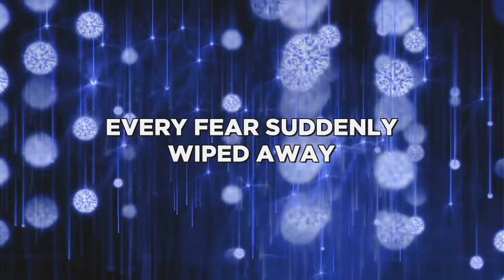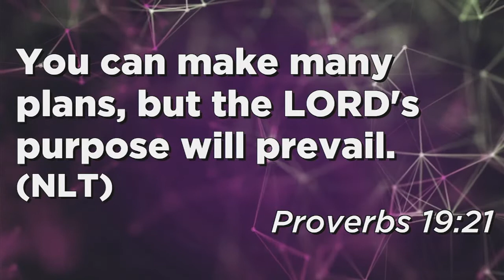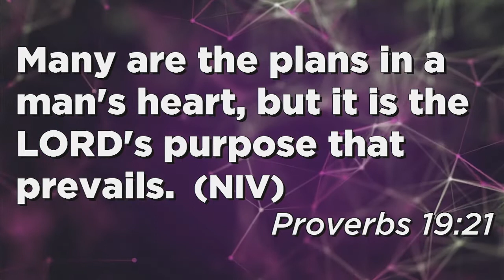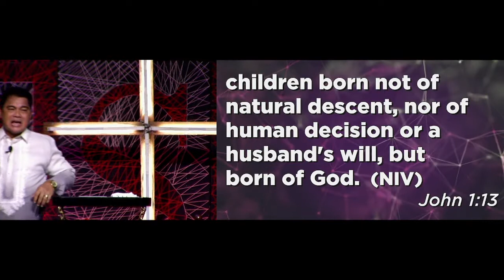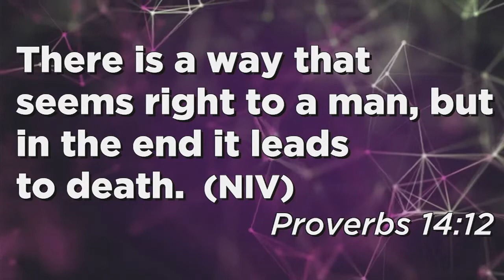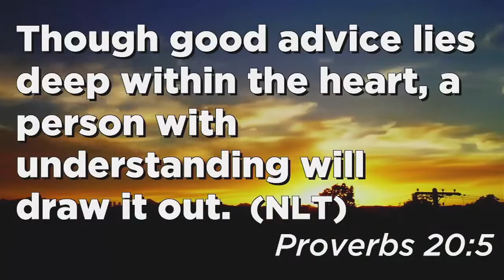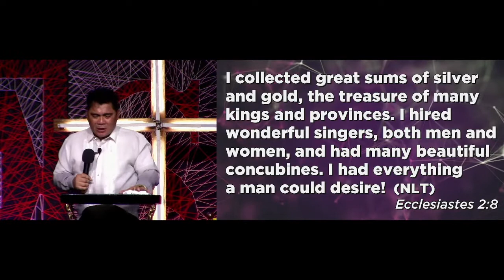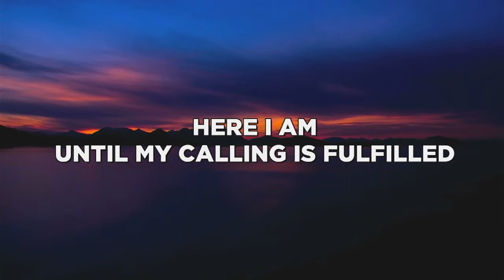Characteristics That Make A True Leader (Part 2) - Knowing Our Life's Purpose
PCCC Sunday Celebration

Characteristics That Make A True Leader (Part 2)
KNOWING OUR LIFE'S PURPOSE
Key Verse: Proverbs 19:21

A true leader should have a vision and a true purpose.

Two important days of our lives
    1. The day we were born
    2.The day we find out our life's purpose

Life is defined by the questions we asked ourselves.

5 Basic Questions That Must Have Answers To Discover God's Purpose For Our Lives:

    1. Who Am I? - A question about our identity, individuality, distinction, and originality

When a person does not know his true identity, normally, this person encounters identity crisis.

    2. Where Did I Come From? - A question about heritage.

If you never knew where you came from, you'll never know where you are heading.

    3. Why Am I Here? - A question of our purpose.

We need to find and understand our purpose so we can live a life drivwn by God's purpose.

    4. What Can I Do? - A question about our potentials.

Please understand that God has placed something in our lives. Unless we discover our abilities and potentials, we will never be able to use the best of it.

    5. Where Am I Going? - A question about destiny.

Your destiny is eternity. Do not gamble your destiny to the things of this world.

What Proverbs 19:21 Is Teaching Us:
    1. God's purpose is more important than our plans.
    2.God's purpose is more powerful than our plans.
    3.God's purpose should come before our plans.

The greatest discovery in life is when you know God's purpose for your life. The greatest achievement in life is when you fulfill it.